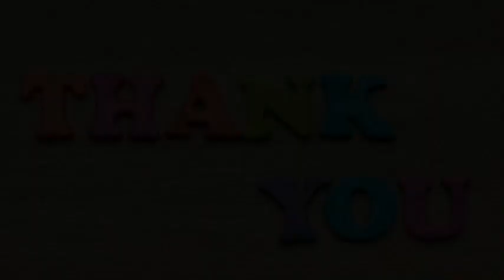Nursery 1- PCM 3 movie (2017-18)-Sargam